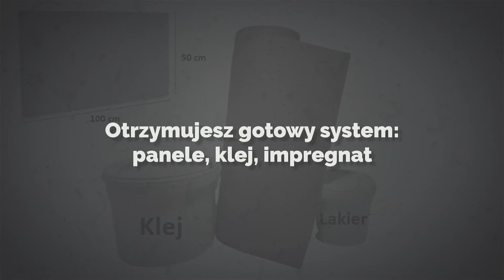Beton architektoniczny elastyczny na ścianie do wnętrza i na elewacje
Beton architektoniczny w formie lekkich elastycznych paneli ściennych na ściany wewnętrzne do kuchni, łazienki, salonu, biura itp. oraz na elewację , płoty, garaże.
Panele są lekkie i elastyczne łatwe w montażu nie obciążają ścian trwałe i odporne na warunki atmosferyczne.
Panele występują w 6 kolorach od bieli do grafitu.